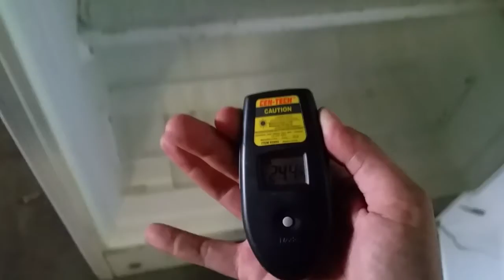Lot 411 sca 2016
Freezer